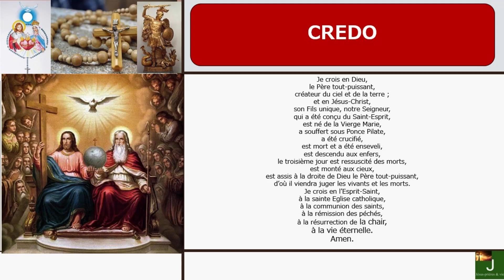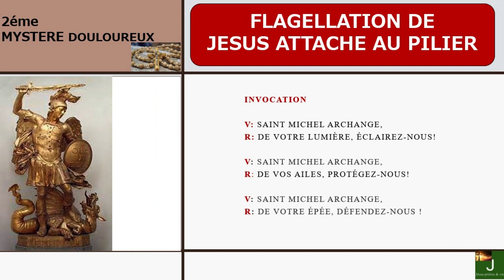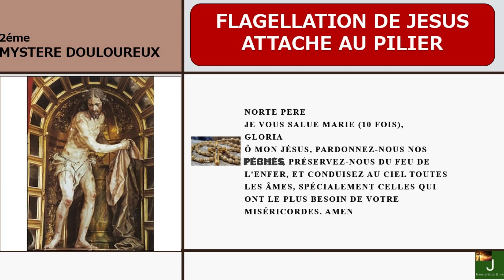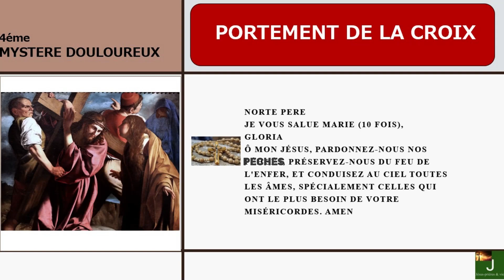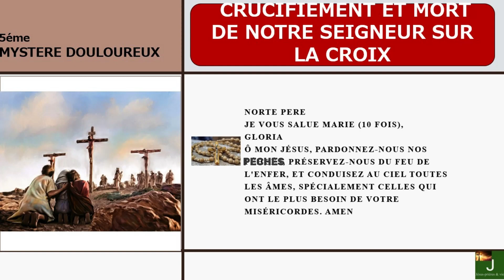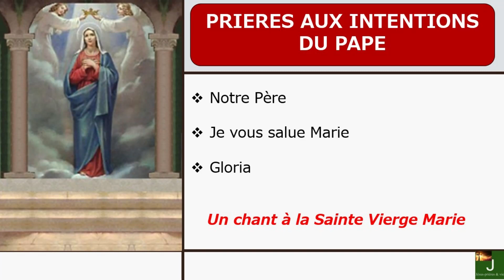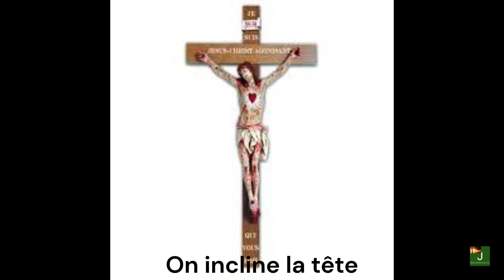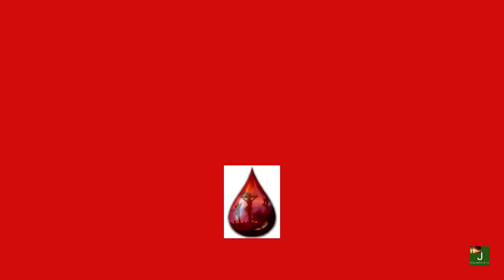HEURE DE GETHSEMANI-JEUDI 24 AOUT 2023🌹-JESUS-PRIERES & VIE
Gethsémané
Quelques heures avant qu’il soit livré, Jésus amène Pierre, Jacques et Jean et il leur demande de le soutenir en priant avec lui. C’est un moment d’angoisse et de grande tristesse pour le Seigneur Jésus mais il persévère dans la prière et ressort de ce moment encouragé et prêt à affronter son destin.
Jésus dans le jardin de Gethsémani selon l’évangile de Matthieu
“Alors Jésus parvient avec eux à un domaine appelé Gethsémani et leur dit : « Asseyez-vous ici, pendant que je vais là-bas pour prier. »
37 Il emmena Pierre, ainsi que Jacques et Jean, les deux fils de Zébédée, et il commença à ressentir tristesse et angoisse.
38 Il leur dit alors : « Mon âme est triste à en mourir. Restez ici et veillez avec moi. »
39 Allant un peu plus loin, il tomba face contre terre en priant, et il disait : « Mon Père, s’il est possible, que cette coupe passe loin de moi ! Cependant, non pas comme moi, je veux, mais comme toi, tu veux. »
40 Puis il revient vers ses disciples et les trouve endormis ; il dit à Pierre : « Ainsi, vous n’avez pas eu la force de veiller seulement une heure avec moi ?
41 Veillez et priez, pour ne pas entrer en tentation ; l’esprit est ardent, mais la chair est faible. »
42 De nouveau, il s’éloigna et pria, pour la deuxième fois ; il disait : « Mon Père, si cette coupe ne peut passer sans que je la boive, que ta volonté soit faite ! »
43 Revenu près des disciples, de nouveau il les trouva endormis, car leurs yeux étaient lourds de sommeil.
44 Les laissant, de nouveau il s’éloigna et pria pour la troisième fois, en répétant les mêmes paroles.
45 Alors il revient vers les disciples et leur dit : « Désormais, vous pouvez dormir et vous reposer. Voici qu’elle est proche, l’heure où le Fils de l’homme est livré aux mains des pécheurs.
46 Levez-vous ! Allons ! Voici qu’il est proche, celui qui me livre. »” (Matthieu 26, 36-46)
Que ta volonté soit faites !